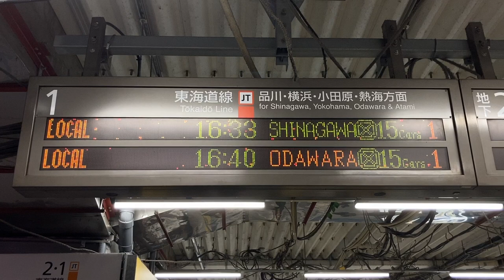【ドット状のノイズ表示あり】JR東日本 新橋駅 改札内 発車標(LED電光掲示板)